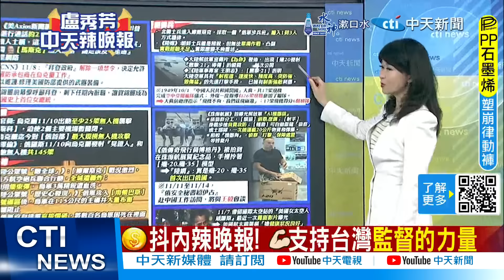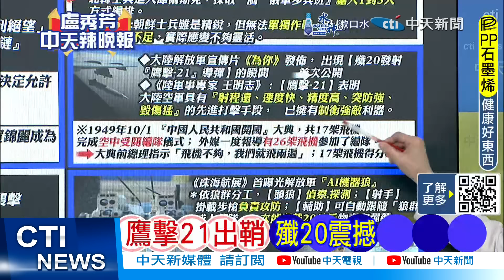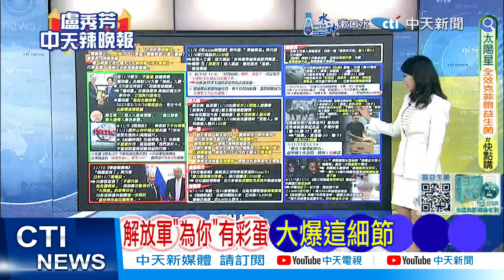【每日必看】解放軍為你有彩蛋 大爆這細節｜超吸睛 機器狼 亮相航展 20241111｜辣晚報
責任編輯:閃電五連編